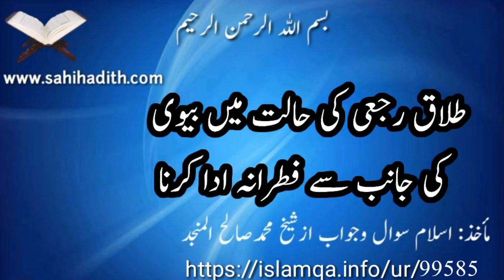طلاق رجعی کی حالت میں بیوی کی جانب سے فطرانہ ادا کرنا 99585